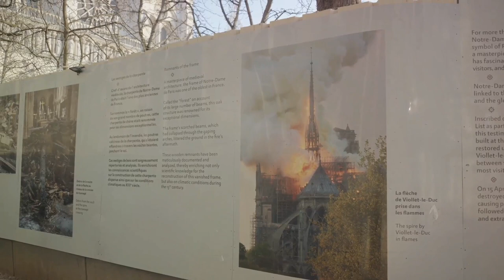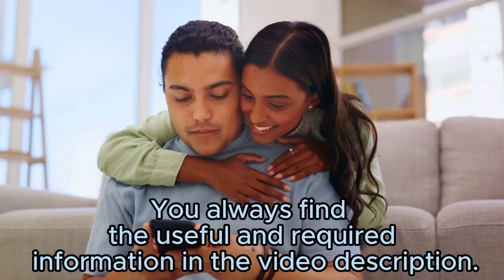Iron Lady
A captivating exploration of Paris's most iconic landmarks, inviting viewers on a virtual tour of the City of Love. It highlights the Eiffel Tower's remarkable history and architectural brilliance, Notre-Dame Cathedral's resilience and enduring charm, the Louvre Museum's rich cultural heritage, and Montmartre's artistic and historic allure. Each landmark is presented with fascinating facts and insights, showcasing the beauty and significance of Paris's cultural heritage. The video promises viewers an immersive experience, providing them with a glimpse into the heart and soul of one of the world's most enchanting cities.

1- The best thing to Do In Paris

3 - Food & restaurant
4 - Public transport in Paris